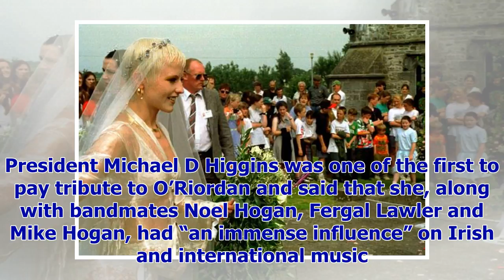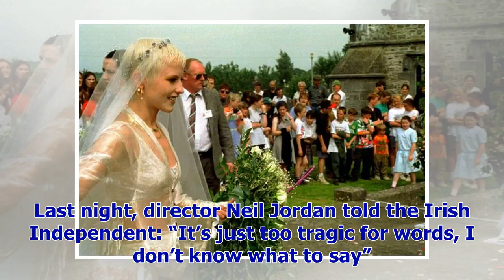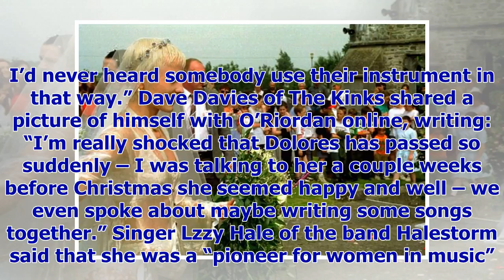[Breaking News]Dolores O'Riordan ' blazed trail ' for women and Limerick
Dolores O’Riordan in Rome where she was visiting the Vatican to meet the Pope. Photos: Alessandro Pe...